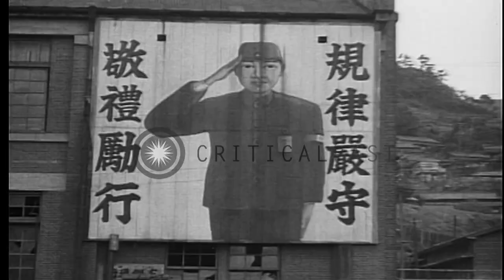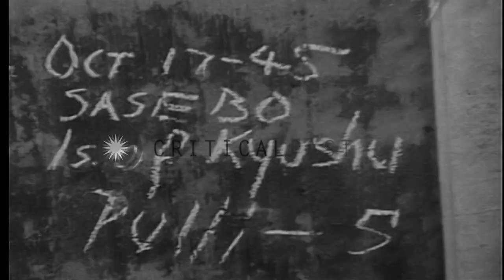Scenes of landing craft, transports and other craft at Port of Sasebo in Japan. HD Stock Footage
Scenes of landing craft, transports and other craft at Port of Sasebo in Japan.

Scenes of landing craft, transports and other craft at Port of Sasebo in Japan. A small fan on the nose of a craft. A soldier pulls chain. An incomplete submarine. Location: Sasebo Japan. Date: October 17, 1945.

57,000+ broadcast-quality historic clips for immediate download.